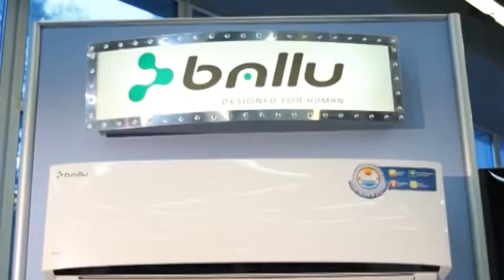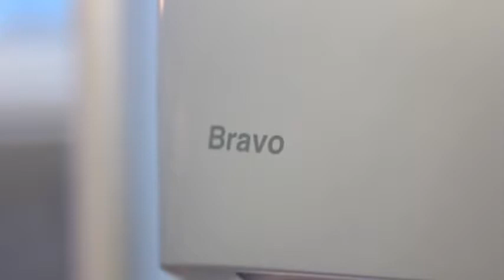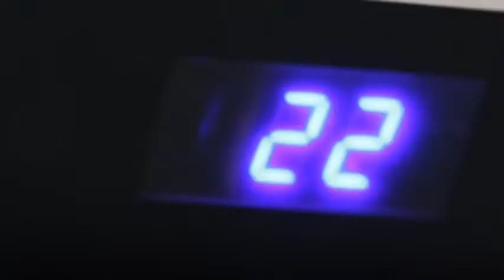Обзор кондиционеров Ballu серии Bravo